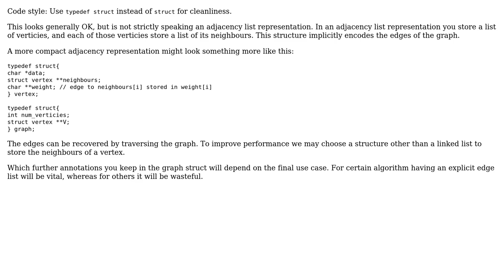Code Review: Coding adjacency list representing graph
With thanks & praise to God, and with thanks to the many people who have made this project possible! | Content (except music & images) licensed under CC BY-SA | Music | Images & others | With thanks to user xyz user Jamal user cmh and the Stack Exchange Network Trademarks are property of their respective owners. You are responsible for your own actions.